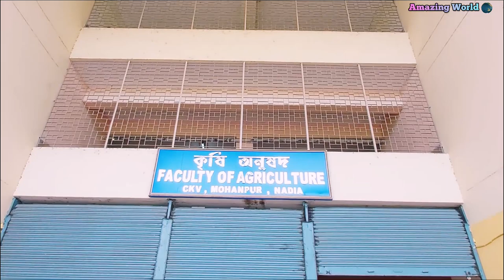Faculty of Agriculture ll Bidhan Chandra Krishi Viswavidyalaya(B.C.K.V) Mohanpur Campus ll Part-16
The Faculty of Agriculture at Bidhan Chandra Krishi Viswavidyalaya (BCKV) is a renowned agricultural institution in India. BCKV is a public agricultural university located in West Bengal, India. Established in 1974, the university is named after Bidhan Chandra Roy, who was a renowned physician and the second Chief Minister of West Bengal. BCKV focuses on research, education, and extension activities related to agriculture and allied disciplines.
The Faculty of Agriculture at BCKV offers undergraduate, postgraduate, and doctoral programs in various agricultural disciplines. These programs cover a wide range of subjects such as Agronomy, Animal Science,Soil Science, Horticulture,Agricultural Engineering, Plant Breeding and Genetics, Plant Pathology, Entomology, Agricultural Economics, and more. The university aims to provide quality education and training to students in order to enhance agricultural productivity and address the challenges faced by the agricultural sector.
In addition to academic programs, the Faculty of Agriculture at BCKV is actively involved in research projects aimed at improving agricultural practices, developing new technologies, and addressing issues related to crop production, pest management, soil health, and more. The university also engages in extension activities, working closely with farmers and local communities to disseminate research findings and provide technical assistance.
Best Agriculture University in West Bengal